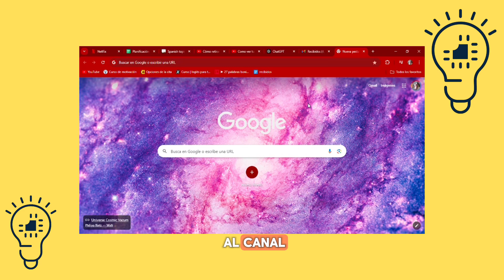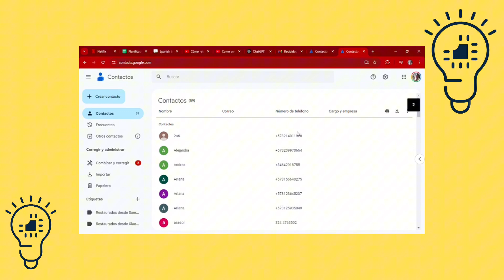Cómo encontrar los contactos guardados en google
En este video te contamos Cómo encontrar los contactos guardados en google. Así que, si ves el video completo, sabrás al final del video Cómo encontrar los contactos guardados en google.